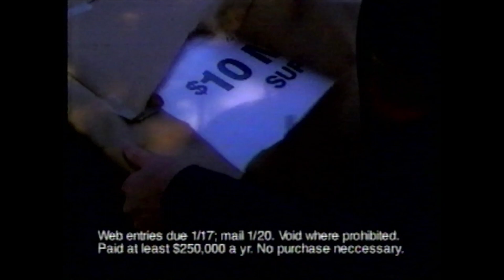2000 Publishers Clearing House commercial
2000 TNN Publishers Clearing House commercial